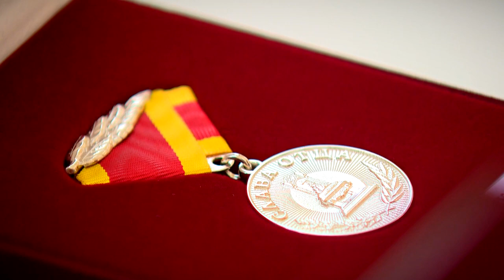Жителям Верхневолжья вручили государственные и региональные награды